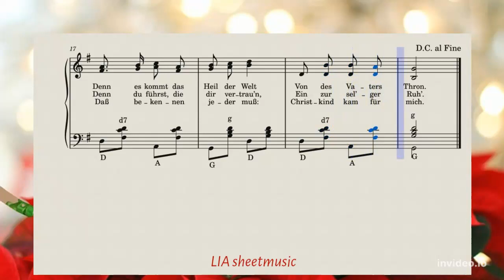Fröhliche Weihnacht überall / Merry Christmas Everywhere / Счастливого Рождества везде (accordion)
Howdy my friends! Here is a sheet music for accordion, Christmas Carol from England "Merry Christmas Everywhere" (Fröhliche Weihnacht überall), German text- A. H.Hoffmann from Fallersleben (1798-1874). Hope you 'll like it. Next coming soon!